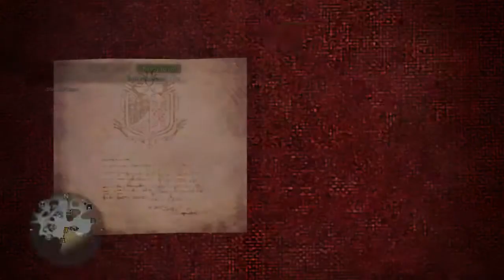MHW - Insect Glaive Gameplay VS Anjanath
Monster Hunter World: Iceborn - Insect Glaive gameplay

Personally, I liked Insect Glaive just because the movement looks cool and apparently I can move more freely using Insect Glaive too
So, enjoy and I hope you like it